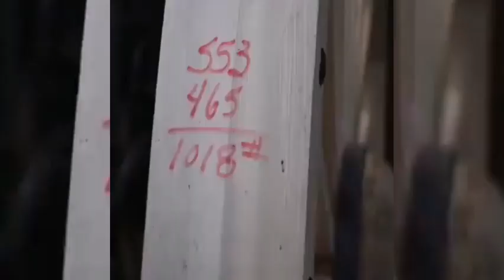He made a wooden wheel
A video following the making of a wooden cart wheel for a gypsy wagon/dray.
هابى_تايم Happy_Time